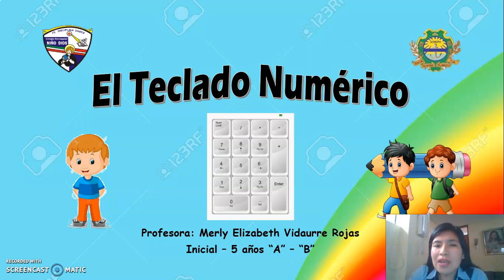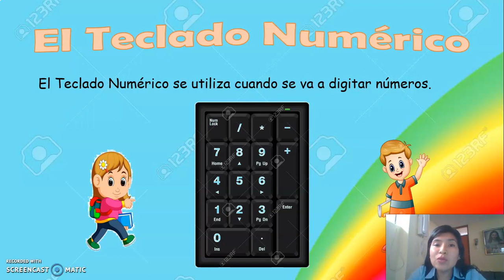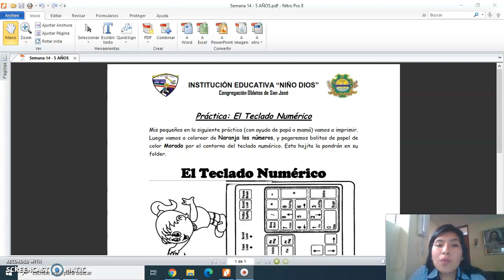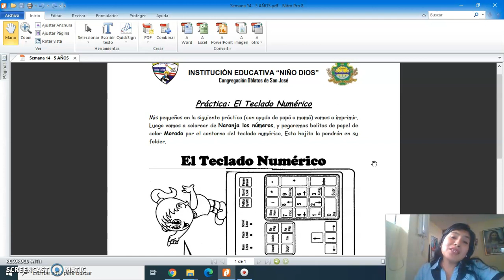Sesión: El Teclado Numérico